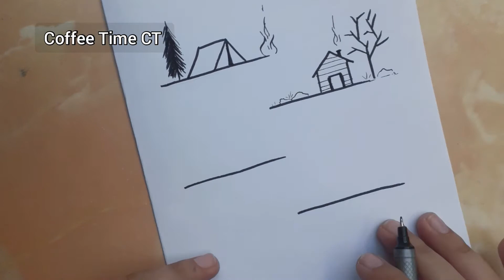5+ simple marker sceneries | how to draw sceneries starting from lines | Coffee Time CT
one pen drawing
Small small drawings
one colour art
black & white